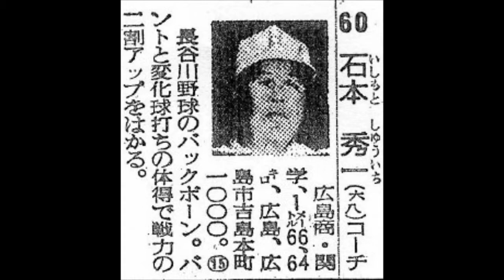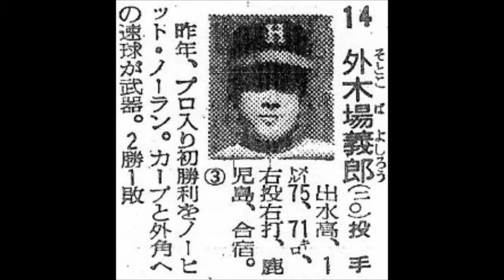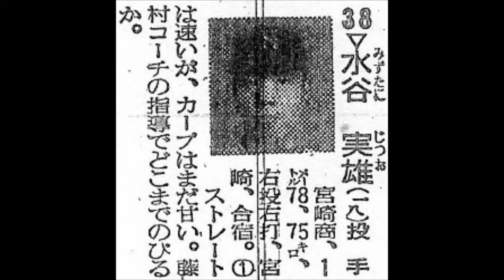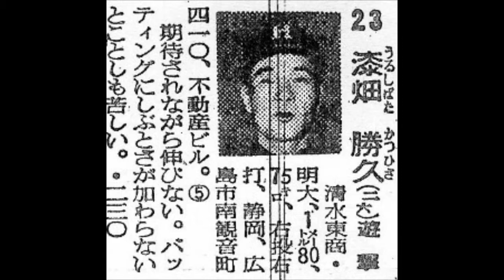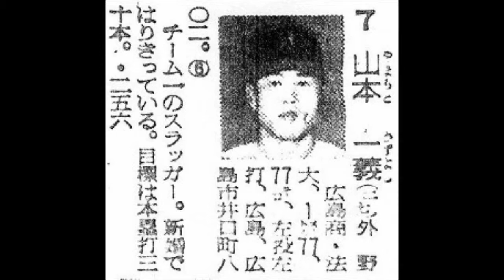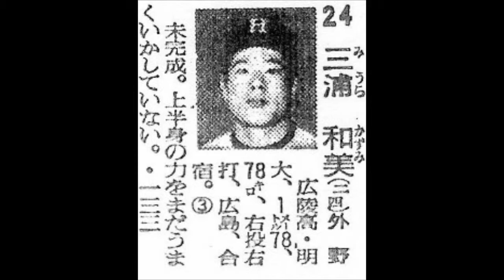１９６６年 広島カープ 選手名鑑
1966年選手名鑑